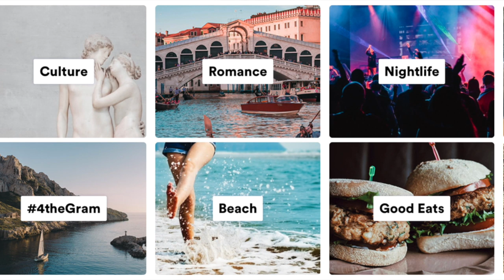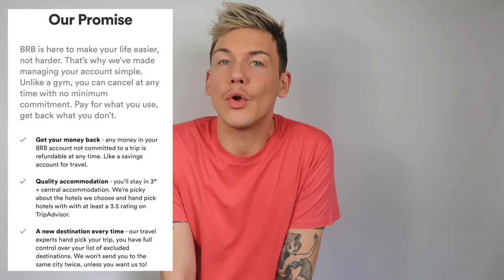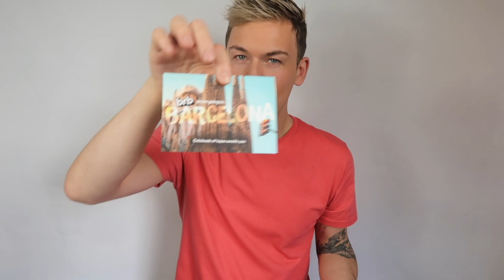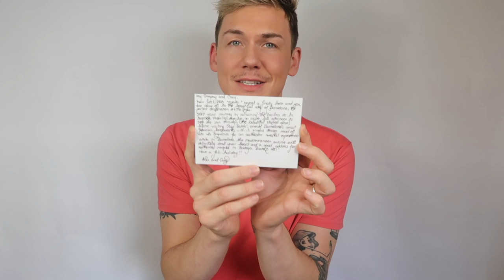Be Right Back Subscription Travel | EXPLAINED | ad/affiliate | BRB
Be Right Back - the subscription travel company billed as "the Netflix of Travel" is a really simple concept. and one that I wish I'd come up with!

If you want to sign up, just (affiliate code) to save yourself £20 on your first month! Then start referring your friends too!

Craig & I signed up together since we always travel together. It's the perfect excuse to get away more often and explore places we have never thought to go! Check out the video and see if it's something you'd love to do.